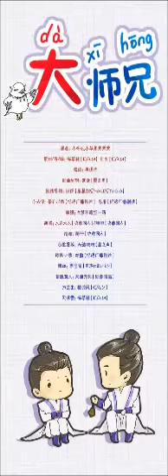阿册 剧情歌 大师兄 （「古剑奇谭」耽美同人剧情歌）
阿册：广播剧配音爱好者，网配圈知名CV，决意同人社团。

本频道主要是阿册音频、视频资源搜集

【越苏七夕】大师兄（古剑奇谭版《小苹果》）

STAFF
策划／导演／编剧：喵草鞋【KA.U】、红衣【KA.U】
原曲：《小苹果》
填词：冉语优
小天使：茶亦已然【忆语广播剧社】
歌曲后期：茶雪【翼之声】
剧情后期：织锦【思慕刻SmokeStudio】
演唱：人衣大人【决意同人】、阿册【决意同人】

CAST
陵越：阿册【决意同人】
百里屠苏：天韵晓晓【星之声】
欧阳少恭：龙盘【忆语广播剧社】
陵端：李逍遥【声声melody】
紫胤真人：天海无贝【影音同画】
方兰生：枕边风【KA.U】
风晴雪：喵草鞋【KA.U】

【剧情】
陵越：师弟，师兄要下山去了，不能每天给你送早饭了。
屠苏：嗯..我可以修炼辟谷之术
陵越：不能给你洗衣服了
屠苏：嗯...不穿衣服便是
陵越：也不能每天陪你练剑了
屠苏：嗯...我. （追上前几步）师兄...你一定要尽快回来陪我练剑..(转场)
【唱词】
【越：阿册】
我一离开天墉城
感觉自己萌哒哒
转眼师弟就被拐走
衣服师兄给你洗
师兄给你买烧鸡
御剑飞行也带着你
【苏：人衣】
上天入地风流倜傥那是我师兄 倜傥，ti tang
降妖除魔无所不能也是我师兄
焚寂煞气阴魂不散真的好心塞 塞，se，四声
伤了师兄不能玩耍 自！拆！C！P！
【越：阿册】
我是你的大呀大师兄
守护师弟是窝的快乐
在一起的回忆一样都不能忘
送给你爱的铃铛！当！当！当！当！
【苏：人衣】
你是我的大呀大师兄
给窝温暖还给窝感动
你为天墉城卖过萌立过功
所有人里你最懂我
【剧情】
少恭：哈哈哈，大师兄不必多虑~有我在啊~（空降音效）
陵越：你谁→_→
少恭：在下...欧阳少恭~专业拆CP三十年，只要998，大师兄，给你打个对折呗？（扇扇子音效）
【唱词】
【越：阿册】
我抽身去打副本
降妖除魔半个月
离线时间有点略长
前脚刚下天墉城
后脚就出了状况
果然师弟没窝不行
【苏：人衣】
没有五花肉喂阿翔真的好累爱
离开天墉山脚下面遇到了妖怪
其中一个头顶青天脚踏搓衣板
开口叫窝大侠此人 多！半！有！病！
【越：阿册】
守护师弟是窝的职责
再来一千个少恭窝也不怕
你心中我最伟大！哒！哒！哒！哒！
【苏：人衣】
【剧情】
陵端：掌教真人，私自下山是本门大禁，必须重罚！百里屠苏一生黑，百里屠苏滚出天墉城！（后半句用CV的各种干音堆叠处理成环绕混响）
屠苏：师父...这么多年来，只有大师兄关心我，其他师兄弟根本不在乎我百里屠苏的死活...（雨中）
紫胤真人：嗯...自去面壁三年，待为师出关后再做定夺！
屠苏：三年之后又三年...三年何其多...果然连师父也...
陵越：等你出关了我给你做好吃的√有师兄关心你，还不够么？（各种宠溺！）
少恭：怎么会~还有我啊~（再次空降音效）
陵越：你又谁？
欧阳少恭：若你想要唤我太子长琴，亦是无妨。（放电音效）
陵端：欧阳少恭…就是可疑……装什么装……说的就是你！（混响乱入）
【唱词】
【越：阿册】
【苏：人衣】
【剧情】
屠苏：师兄，你说过，你我至少活下一人，所以——你走，我留。
陵越：不自量力，你有万一，叫我如何向师父交代！
紫胤真人：我随意..你们自便（轻快画外音穿越...）
屠苏：反正..这个剧的CP已经都被我承包了~
陵越：被承包有什么好处？
屠苏：有事师兄干，没事干……
陵越：屠苏。
方兰生：小师父小师父！你养的那只高端大气上档次的芦花鸡居然不吃我做的五花肉了！
欧阳少恭：小兰，你手艺如此之好，若是女子，当可嫁了。
方兰生：那必须~我才是这部剧的女主角啊！
屠苏：此人多半有病，自绝经脉吧你。
阿翔：鹦鹉叫【嘎！嘎！嘎！
风晴雪：怪我咯？